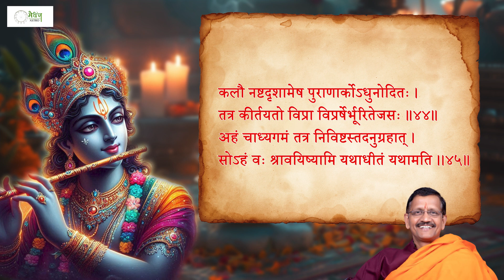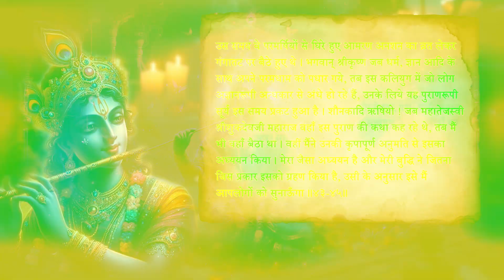Day 18 | Shrimad Bhagvat Mahapuraan | Skandh 01 - Part 03 | Bhagvat Katha | By Samir Tripathi Ji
Day 18 | Shrimad bhagvat Mahapuraan | Skandh 01 - Part 03

Shrimad Bhagvat Mahapuraan | Skandh 01 - Part 03
गायन - समीर त्रिपाठी जी
रचना - महर्षि वेद व्यास

श्रीमद्भागवत महापुराण (भागवत कथा) संपूर्ण अर्थ सहित - Dr. Samir Tripathi